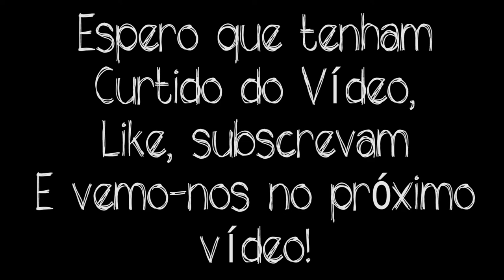BARCELONA E PARAL-LEL (INTERRAIL VLOG 10)